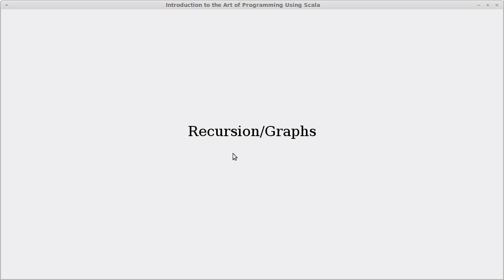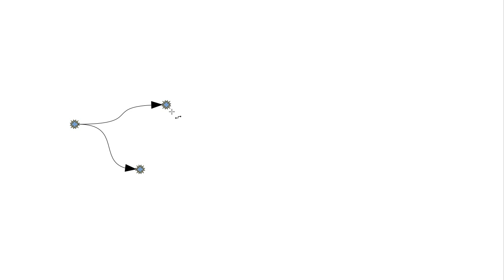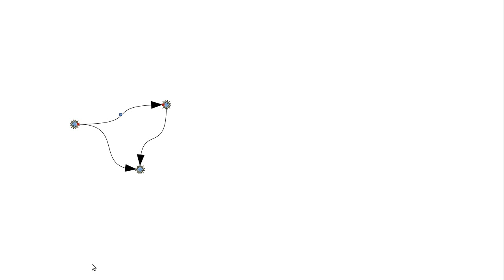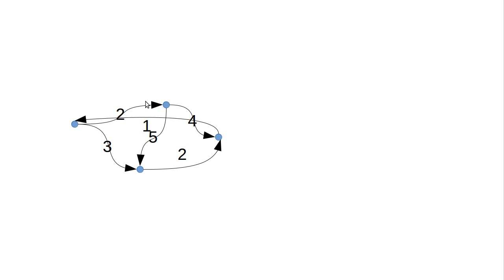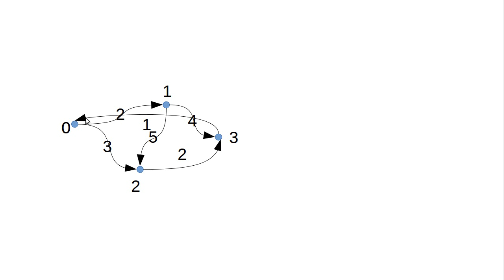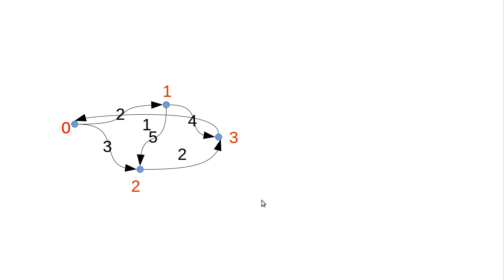More Recursion and Graphs (using Scala)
This video begins the third and last chapter on recursion in the book. We are going to use some examples that deal with graphs so this video introduces the concept of what a graph is.